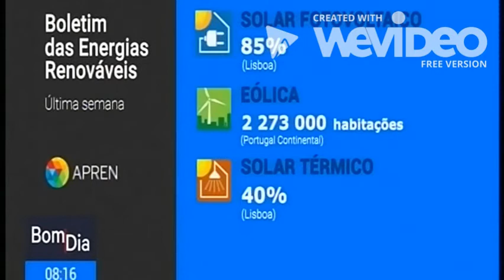Boletim das Energias Renováveis de 13 de janeiro de 2020